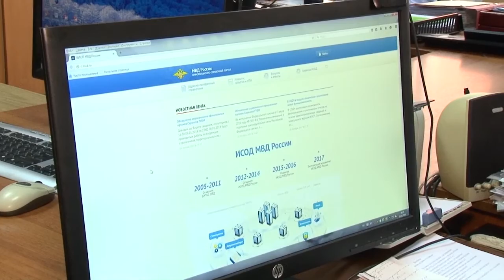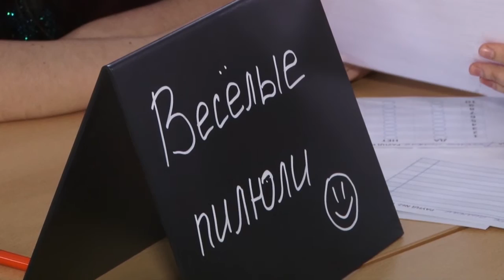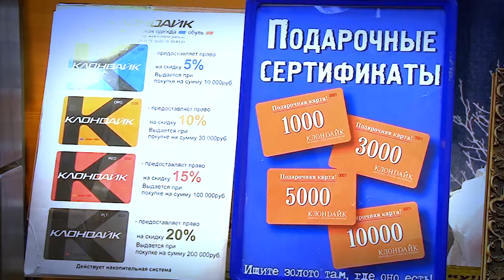День города - новости Рязани 09.02.17